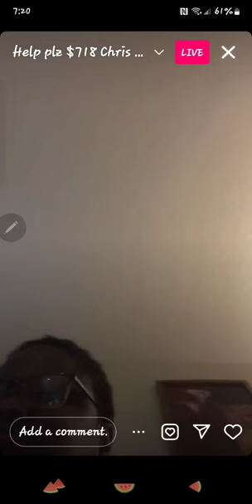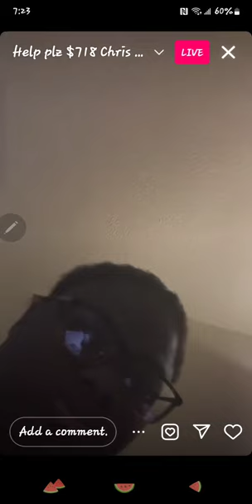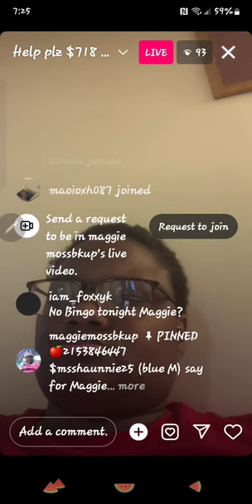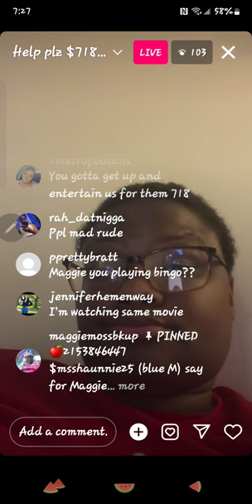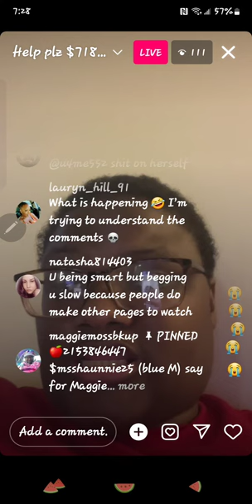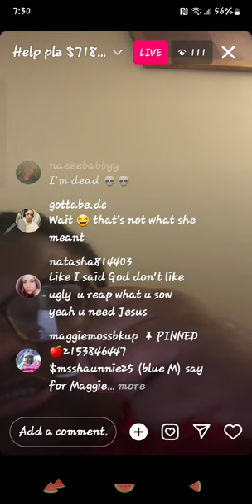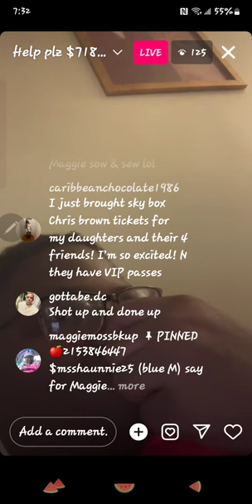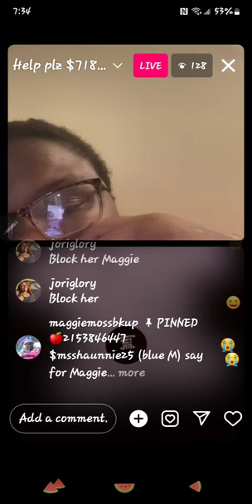Maggie asked us after she shittin on her self she asked us 718 concert